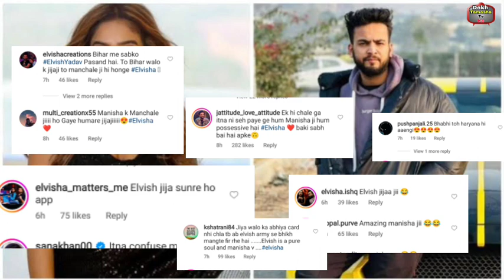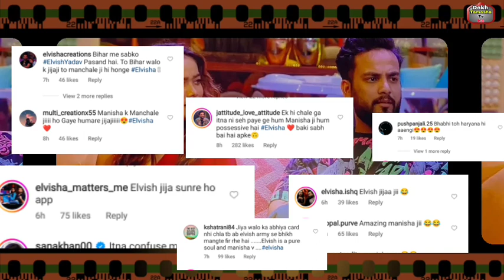Manisha और Elvish की शादी पर फैन्स ने बोली बड़ी बात, Manisha Elvisha की जोड़ी बानी फैन्स की पसंद!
Manisha और Elvish की शादी पर फैन्स ने बोली बड़ी बात, Manisha की जोड़ी बानी फैन्स की पसंद!